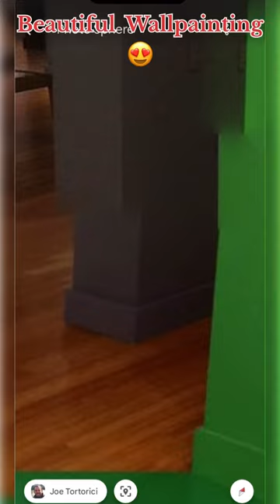Beautiful snakes 🐍 wall painting